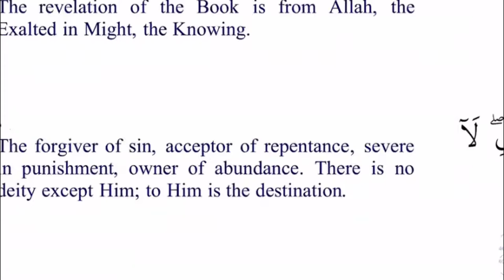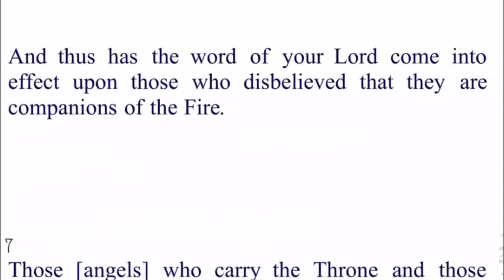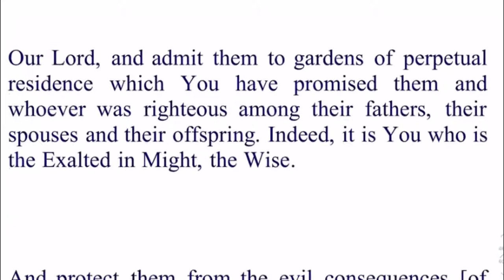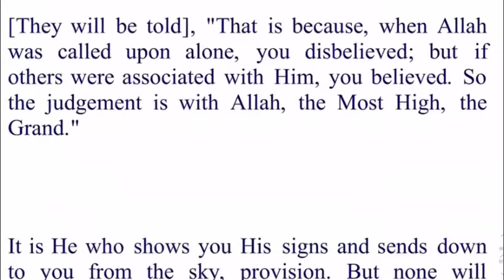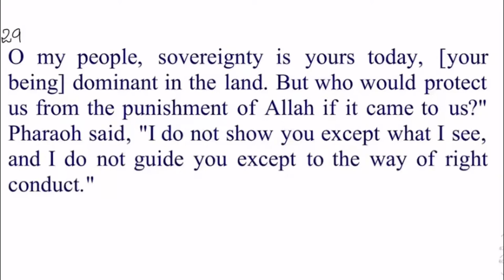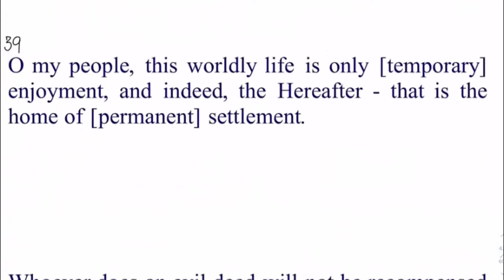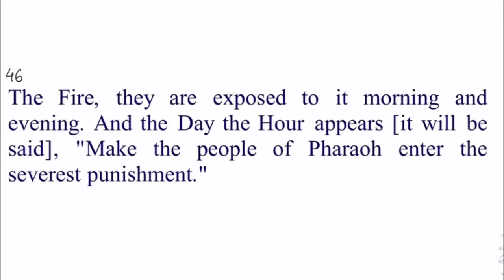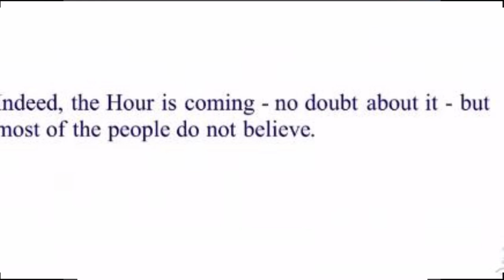Surah Momin Verse 1-59 By Dr Zeba Waqar